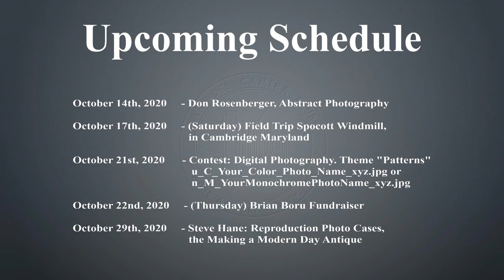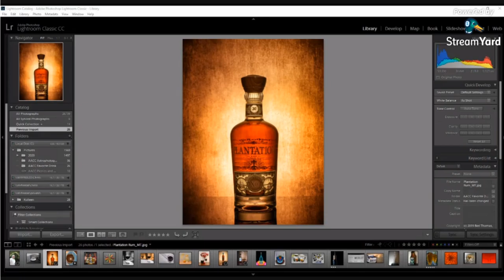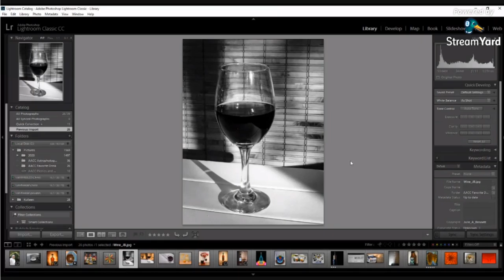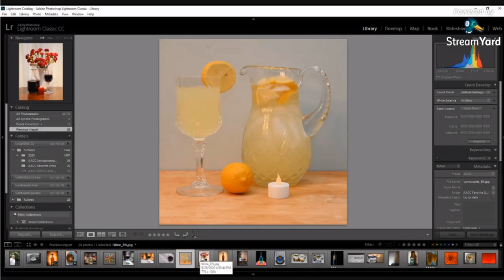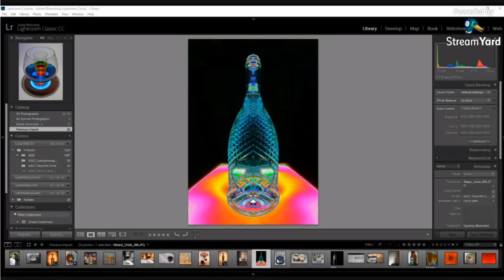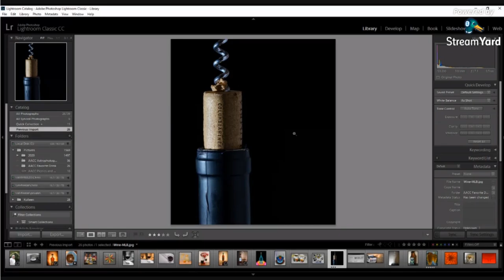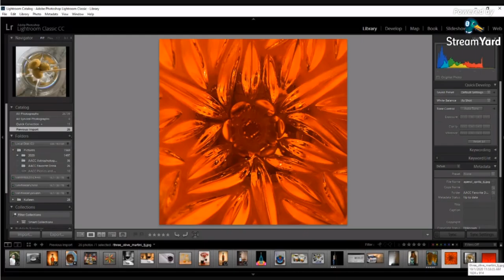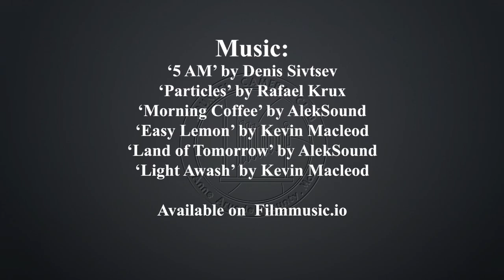ACC: Photo Assignment "Favorite Drink". October 7th, 2020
ACC: Photo Assignment "Favorite Drink".